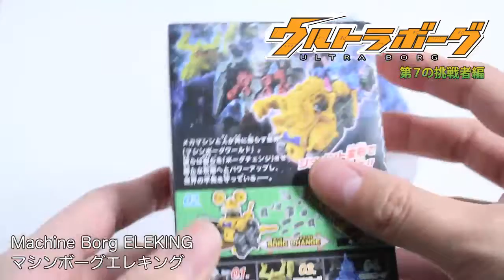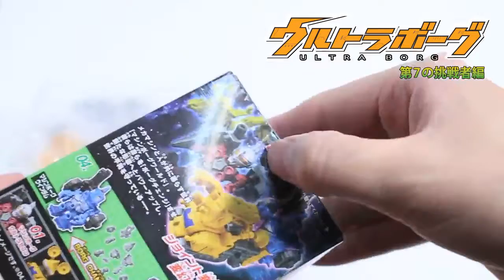ウルトラボーグ エレキング&ウインダム ULTRA BORG ELEKING & WINDAM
ウルトラマンの変形玩具ウルトラボーグ第2弾に「第7の挑戦者編」と題しウルトラセブンが登場！おなじみウルトラセブンに加えポピュラーな怪獣ウィンダム、エレキング、ナースがラインナップ！第1弾を上回る大ボリュームで組み替えの幅もさらに広がります！
今回はその中からエレキングとウインダムのレビューです！

I will introduce this Japanese deformation toys!
This name is "ULTRA BORG."
Machine Borg ELEKING & WINDAM!

Twitterアカウント↓動画予告や日常のことなど、写真多め